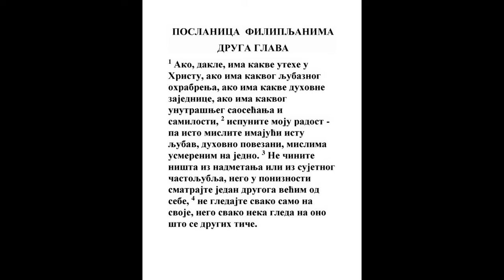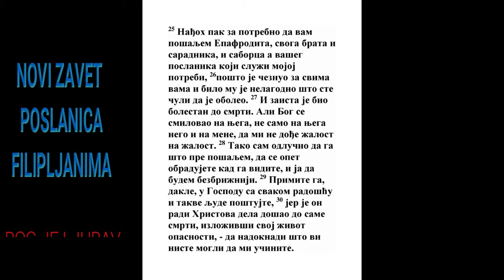POSLANICA FILIPLJANIMA DRUGA GLAVA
1 Ako ima dakle koje poučenje u Hristu, ili ako ima koja uteha ljubavi, ako ima koja zajednica duha, ako ima koje srce žalostivo i milost,
2 Kor. 13:13
2 Ispunite moju radost, da jedno mislite, jednu ljubav imate, jednodušni i jednomisleni:
Jn. 3:29, 1 Pet. 3:8
3 Ništa ne činite usprkos ili za praznu slavu; nego poniznošću činite jedan drugog većeg od sebe.
Isa. 66:2, Rim. 13:13, Ef. 5:21, Titu 3:9, Jak. 3:14
4 Ne gledajte svaki za svoje, nego i za drugih.
Jov 16:4, 1 Kor. 10:24, Jev. 10:24
5 Jer ovo da se misli među vama šta je i u Hristu Isusu,
Jn. 13:15
6 Koji, ako je i bio u obličju Božijem, nije se otimao da se uporedi s Bogom;
Isa. 9:6, Zah. 13:7, Jn. 1:1, Jn. 5:18, Jn. 17:5, Jev. 1:3
7 Nego je ponizio sam sebe uzevši obličje sluge, postavši kao i drugi ljudi i na oči nađe se kao čovek.
1 Sam. 18:4, Ps. 22:6, Isa. 42:1, Isa. 53:3, Jezek. 34:23, Dan. 9:26, Zah. 3:8, Mt. 12:18, Jn. 1:14, Gal. 4:4
8 Ponizio sam sebe postavši poslušan do same smrti, a smrti krstove.
Jn. 14:31, Jev. 12:2
9 Zato i Bog Njega povisi, i darova Mu ime koje je veće od svakog imena.
Ps. 2:6, Lk. 10:22, Jev. 1:4
10 Da se u ime Isusovo pokloni svako koleno onih koji su na nebu i na zemlji i pod zemljom;
Ps. 22:29, Isa. 45:23
11 I svaki jezik da prizna da je Gospod Isus Hristos na slavu Boga Oca.
Jn. 13:13
12 Tako, ljubazni moji, kao što me svagda slušaste, ne samo kad sam kod vas, nego i sad mnogo većma kad nisam kod vas, gradite spasenje svoje sa strahom i drhtanjem.
2 Kor. 2:9
13 Jer je Bog što čini u vama da hoćete i učinite kao što Mu je ugodno.
Jev. 13:21
14 Sve činite bez vike i premišljanja.

15 Da budete pravi i celi, deca Božja bez mane usred roda nevaljalog i pokvarenog, u kome svetlite kao videla na svetu,

16 Pridržavajući reč života, na moju hvalu za dan Hristov, da mi ne bude uzalud trčanje i trud.
2 Kor. 1:14
17 No ako i žrtvovan budem na žrtvu i službu vere vaše, radujem se, i radujem se s vama svima.

18 Tako i vi radujte se i budite sa mnom radosni.

19 A nadam se u Gospoda Isusa da ću skoro poslati k vama Timotija, da se i ja razveselim razabravši kako ste vi.

20 Jer nijednog nemam jednake misli sa sobom koji se upravo brine za vas.

21 Jer svi traže šta je njihovo, a ne šta je Hrista Isusa.

22 A njegovo poštenje poznajete, jer kao dete ocu sa mnom je poslužio u jevanđelju.

23 Njega, dakle, nadam se da ću poslati odmah kako razberem šta je za mene.

24 A nadam se u Gospodu da ću i sam skoro doći k vama.

25 Ali nađoh za potrebno da pošaljem k vama brata Epafrodita, svog pomagača i drugara u vojevanju, a vašeg poslanika i slugu moje potrebe;
Jn. 13:16, 2 Kor. 8:23, Filip. 4:18
26 Jer željaše od srca vas sve da vidi, i žaljaše što ste čuli da je bolovao.

27 Jer beše bolestan do smrti; no Bog pomilova ga, ne samo njega nego i mene, da mi ne dođe žalost na žalost.

28 Zato ga poslah skorije, da se obradujete kad ga opet vidite, i meni da olakša malo.

29 Primite ga, dakle, u Gospodu sa svakom radosti, i takve poštujte;
Rim. 16:2
30 Jer za delo Hristovo dođe do same smrti, ne marivši za svoj život da naknadi u službi mojoj što vas nemam.
1 Kor. 16:17, Filip. 4:10